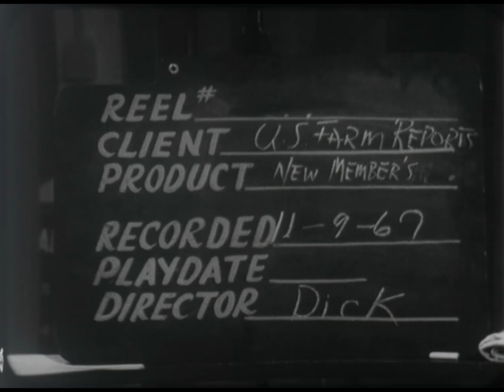NFO 153 (AV10651): Visit with the New NFO